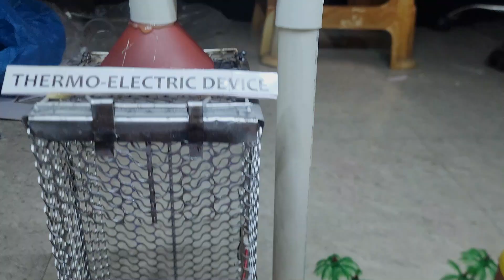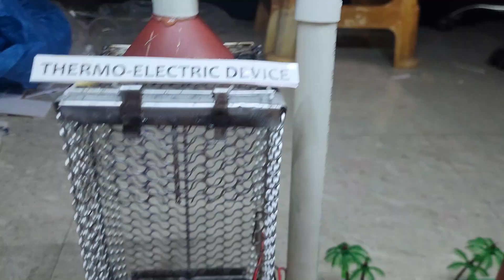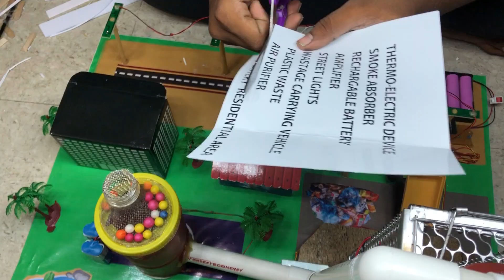Waste to electricity project ! My vision to improve rural livelihood - Sargiphool project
Abstract - This project proposes an innovative system for managing plastic waste by converting it into usable electricity. The process begins with the controlled combustion of non-recyclable plastic within a specialized chamber. The heat generated from this burning process is then harnessed by a thermoelectric generator (TEG) device, which directly converts the thermal energy into a small amount of electrical voltage. Since this initial voltage is very low, it is fed into an operational amplifier (op-amp) circuit configured as a signal amplifier to boost the power to a more usable level. This amplified electricity can subsequently be stored in a battery or a capacitor. Finally, the stored power can be utilized to operate small electrical devices, such as an LED light, demonstrating a practical application. This model effectively highlights the dual benefits of waste reduction and clean energy generation, offering a tangible solution to the plastic pollution problem.

PROJECTRONICS
What you have to arrange -
1. 24x18 inch any hardsheet
2. Glue gun and sticks
3. 3.7v battery - 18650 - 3 nos.
4. 9v Battery - 4 nos